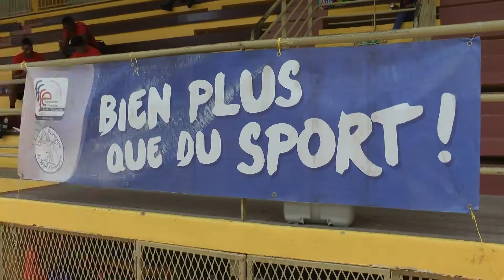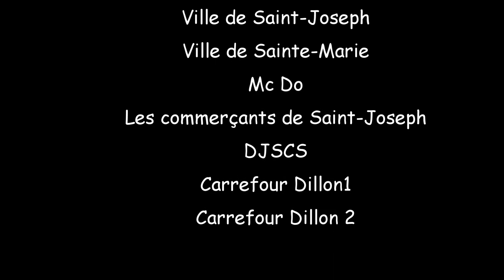MASTER GOAL 2018 LA FINALE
LA FINALE : CTM / LES COMMERCANTS DE SAINT-JOSEPH

Bon visionnage